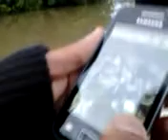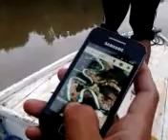borneo river with samsung galaxy ace GPS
Fishing. Sesumpu river east borneo